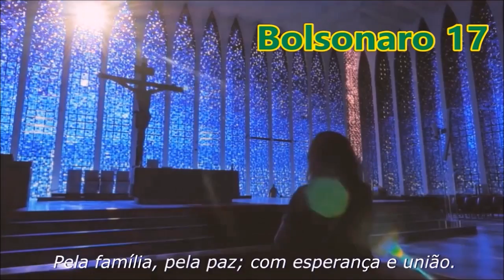café da cafeteira italiana §